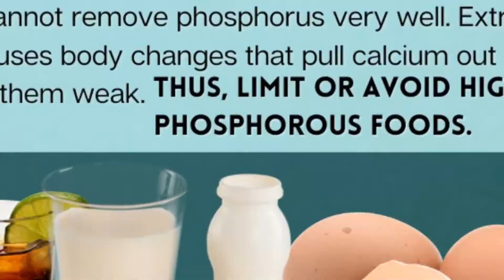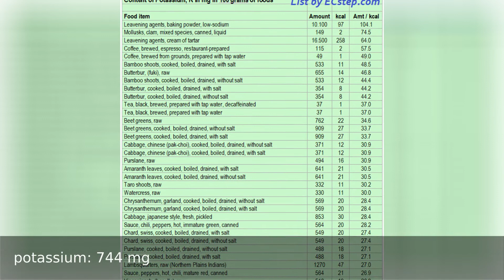Nutrition Facts of RAW SPANISH PEANUTS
Nutrition facts of 100 grams of raw spanish peanuts

This video contains technical and precise information about all nutrients, vitamins and minerals of this food.